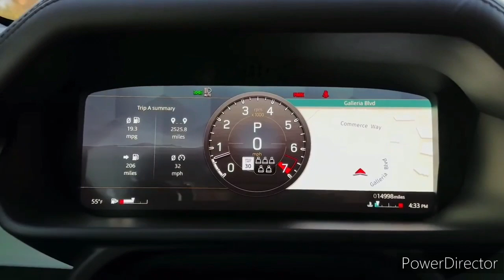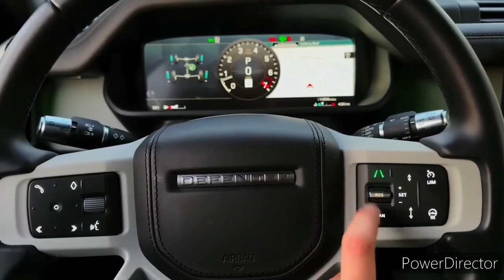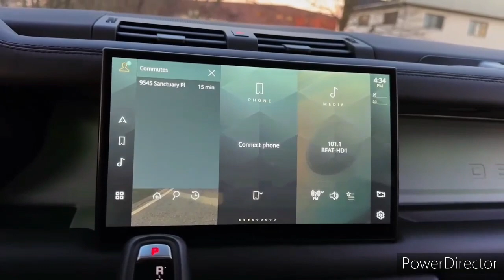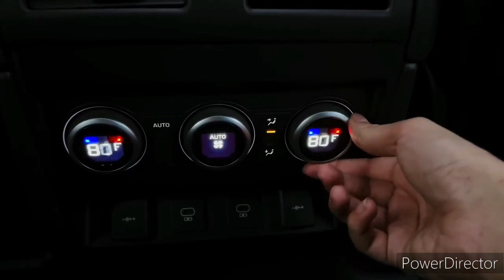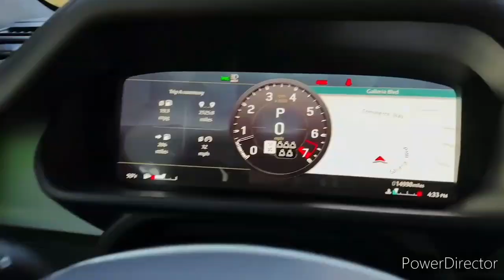2023 Land Rover Defender 130 X V8 Interior and Exterior Walkaround